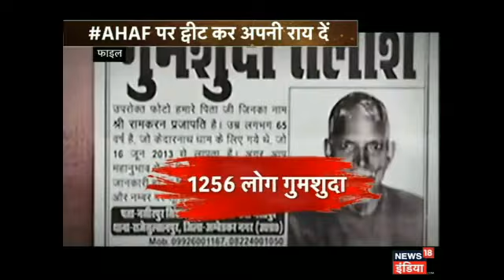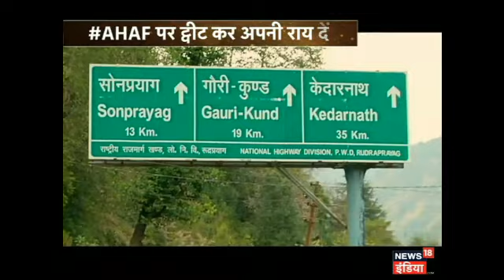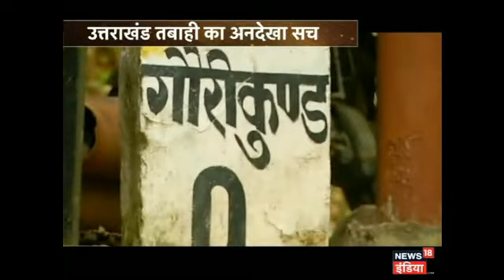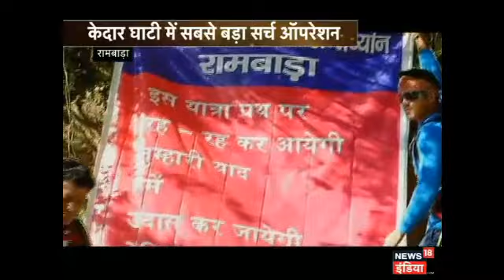Dekhiye trasadi mein tabah hui kedarnath ghati ki ek ansuni dastaan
केदारनाथ की इस तबाही से लड़कर भी तमाम लोग ज़िंदा थे और एक ऐसी जगह पर पहुंच चुके थे, जहां से मदद की उम्मीद की जा सकती थी। इन्हीं दुर्गम रास्तों पर उत्तराखंड की सर्च टीम के साथ निकल पड़ा News18इंडिया।